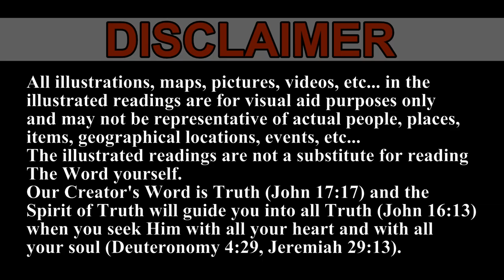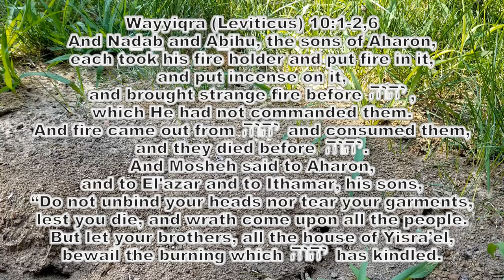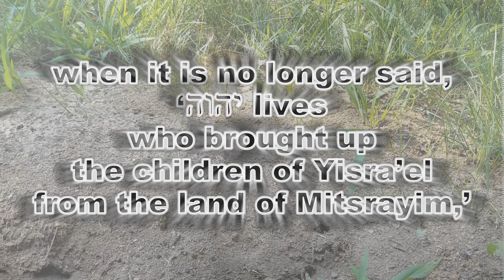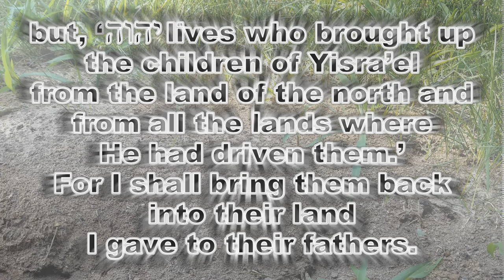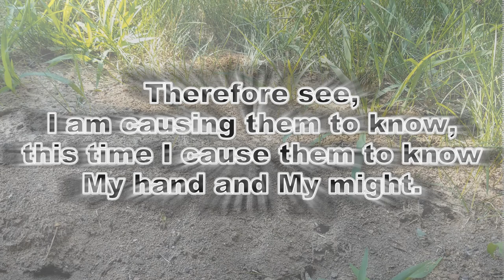Yirmeyahu (Jeremiah) Ch 16 "O יהוה, my strength & my stronghold & my refuge, in the day of distress